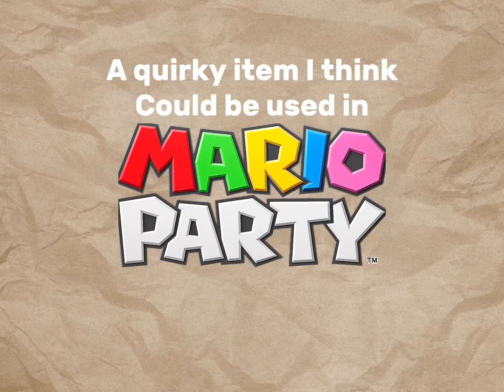Nintendo WANTS you to forget this item existed!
Surprise. There is no secret Mario item.

I’m trying a new video format so I wanna test the waters with a few prompts that I haven’t got the chance to share with you guys before.

Hopefully this does well.